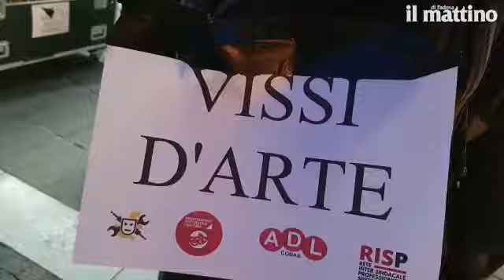Blocchi Covid, protesta degli addetti allo spettacolo in centro a Padova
Flash mob delle maestranze dello spettacolo giovedì pomeriggio in piazza Garibaldi a Padova. I lavoratori si sono poi spostati davanti alla prefettura. I manifestanti hanno portato in piazza i bauli tipici che si usano per i programmi teatrali attirando l"attenzione dei passanti. .LEGGI: Più tutele per i lavoratori dello spettacolo, flash mob a Padova